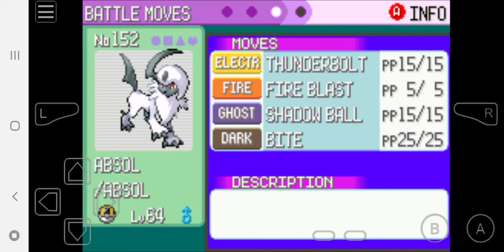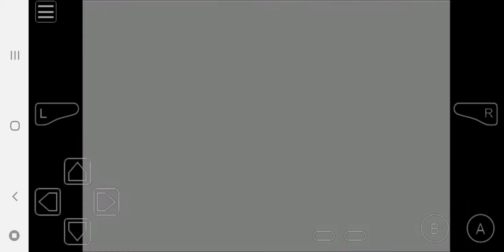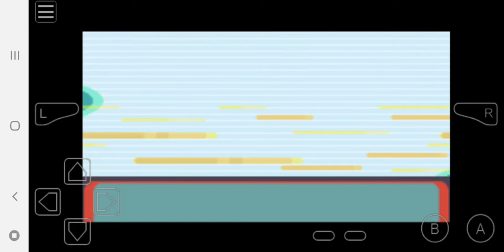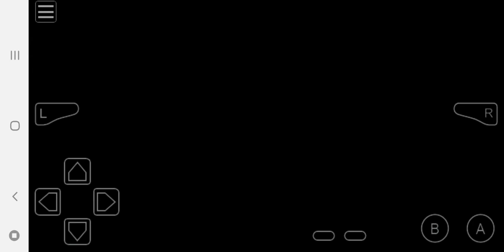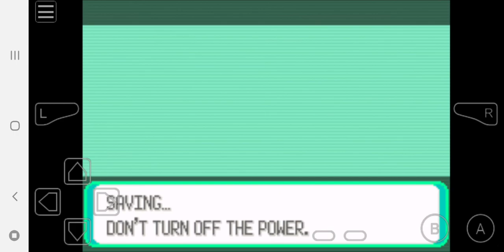Emerald - Elite Four